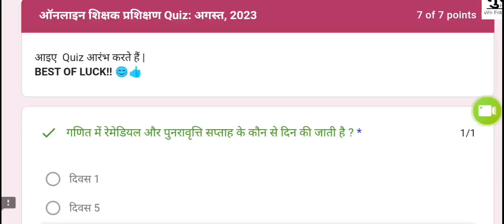निपुण लक्ष्य,Quiz-4,ऑनलाइन शिक्षक प्रशिक्षण QUIZ प्रश्नोत्तरी